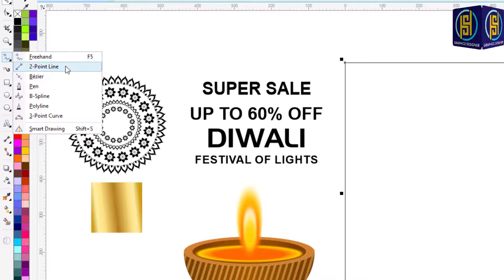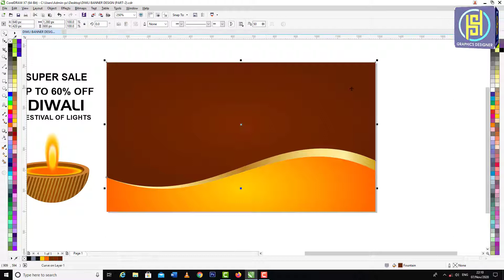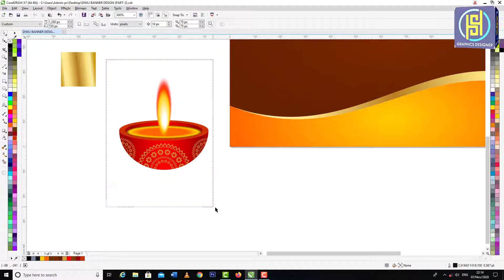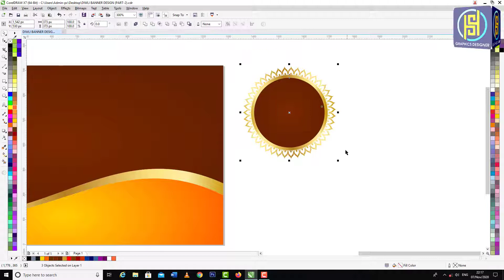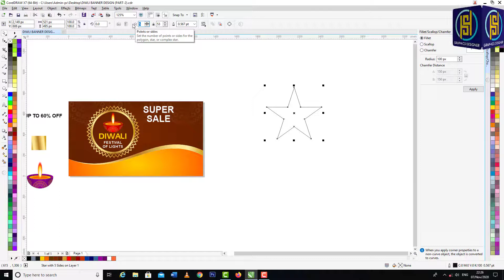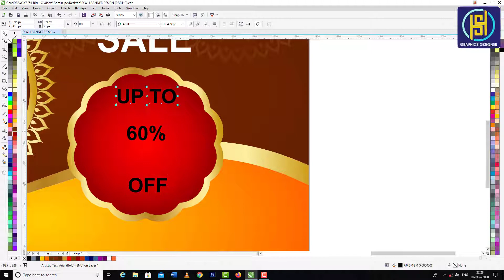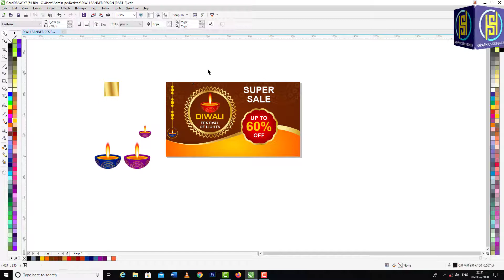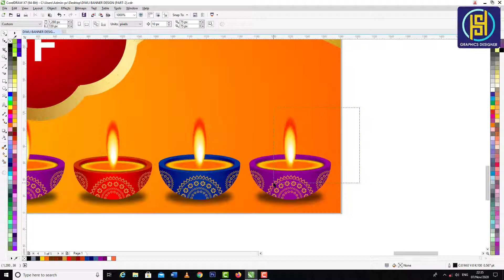HOW TO CREATE DIWALI BANNER DESIGN IN CORELDRAW X7 | DIWALI KA BANNER KAISE BANAYE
Es Video mein Aapko Aj Ek New Class ki Training di Jayegi. Jis Mein Apko Sikhaya Jayega ke Diwali ka Banner kaise Design kartey hai. Video ko Last tak Jrur Dekhein.

I Hope aap sb Es Video ko Jrur Enjoy Kar Rahe Honge aur Hamarey Channel ko Support bhi Jrur Kar Rahe Honge.

Link Available for More Tutorials

DiwaliDiya Design in Corel draw

Emboss Effects

Ribbon Design

3D Wallpaper Design

Covid-19 Flyer Design

Neon Light Effects

Restaurant Banner Design

Vector design

Golden Leaf Design

Infographics Design

Background Remove & Change in Photoshop

3D Mockup Logo

Passport Size Photo in PSD